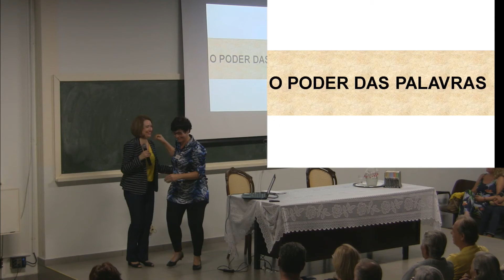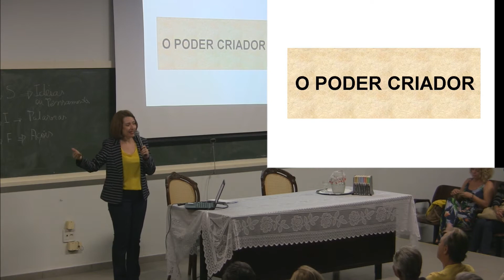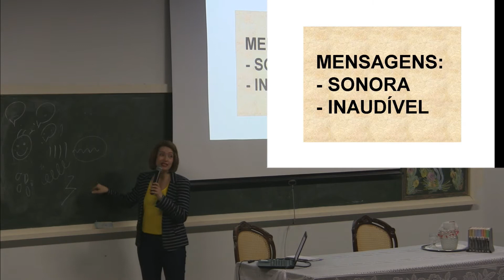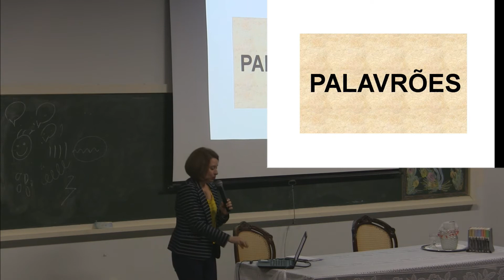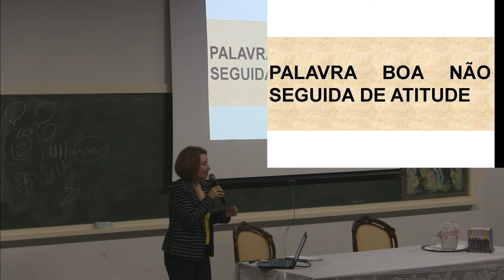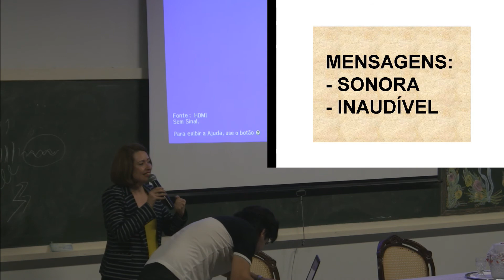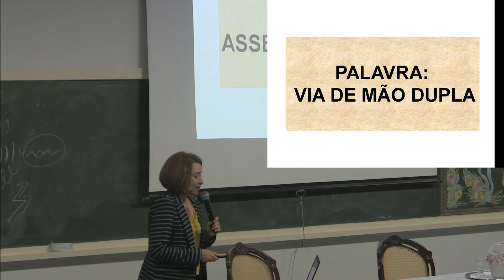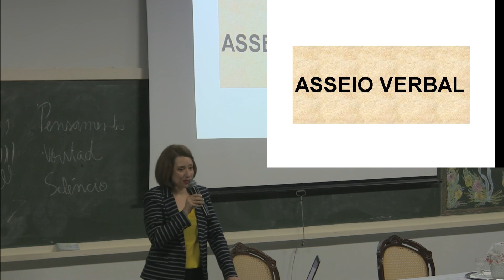O Poder das Palavras -Michelle Matar (Palestra Espírita)